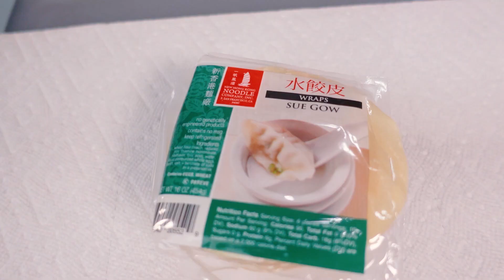老佳教你5种饺子馅：简单有创意，更好吃，给你提供年夜饭新思路 5 creative recipes for Chinese dumplings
海外过年咱也要过得红红火火，常见的饺子馅吃腻了不要紧，学会这5种简单的创意饺子馅，分分钟征服全家人的胃😄

祝大家新年快乐，万事如意！牛年大吉，心想事成！希望我们给您提供的这5种饺子馅儿可以打开你做饺子一扇创意的大门！！ 希望大家吃好喝好！！！我们牛年见~~！

1 豆腐虾仁
主料： 油豆腐，虾仁，和荸荠。
这个搭配非常清口。而且特别鲜香。尤其放荸荠之后，口感马上提升一个层次！适合老人和孩子，不油不腻还特别好吃。

2 牛肉榨菜
主料： 牛肉，猪肉比例为2:1，榨菜，杏鲍菇
之所以要放猪肉，是因为牛肉太瘦了，吃起来比较干。放点猪肉增香并且口感也会变好。加入了杏鲍菇丁和榨菜，吃起来脆脆的，非常有层次。

3 罗非鱼肉
主料： 罗非鱼，韭菜，还有肥肉泥
这道菜一定要记住两个调料是不能少的，花椒粉和花椒油，起到了去腥提鲜的作用。放入韭菜可以更完美的中和掉鱼肉的腥味。放入肥肉泥是为了让饺子吃起来更香，不喜欢的可以不放。我采用了培根的肥肉部分，并不是传统的肥肉。

4 培根泡菜
主料： 猪肉馅，培根，泡菜
这道菜的构思是来自于韩式烤培根卷泡菜，既然可以这么好吃，那做成饺子馅儿应该也不错。果不其然，非常非常好吃！而且超级简单，大家一定不要错过！！

5 猪肉香菜
主料： 猪肉，香菜
喜欢吃猪肉的小伙伴千万不要错过！真的是太香了！ 猪肉和香菜真是灵魂伴侣呀！香菜的香味和猪肉的香味真是相得益彰！！！！